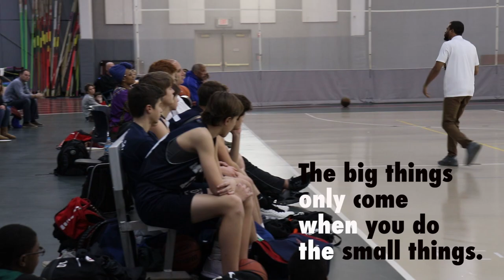Merry Christmas + Vlog Preview